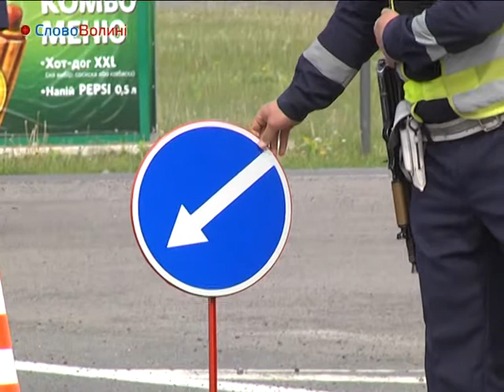на Волині створено блокпости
На Волині «запрацювали» щонайменше чотири блокпости: на кордоні із Республікою Білорусь, на автошляхах Київ-Варшава, Київ-Луцьк, та Луцьк-Дубно.

Втім, такі собі застави без піску, дерев'яних щитів і бетонних плит. Кажуть, уся ця бравада зайва, адже головне -- контроль транспорту при обмеженій швидкості. Задля цього представники Державтоінспекції спільно із активістами Автомайдану вибудували спецкоридор протяжністю у кількадесят метрів. За матеріал -- дорожні фішки. Їдучи повз них, водії максимально уповільнюють рух, отже перевіряльникам вистачає часу на перегляд номерного знаку автомобіля та кількості подорожувальників. Якщо є занепокоєння, автівку зупиняють ДАІвці і ретельно перевіряють  разом із дружинниками.
Одні й другі - озброєні.

Загалом, у цілодобовому режимі на блокпості чергуватимуть 5-6 осіб. За словами перевіряльників, вони координуватимуть свою роботу із іншими блокпостами Рівненщини та Львівщини. Журналісти «Слова Волині» процес бачили на власні очі.